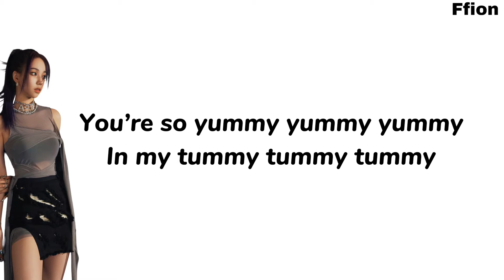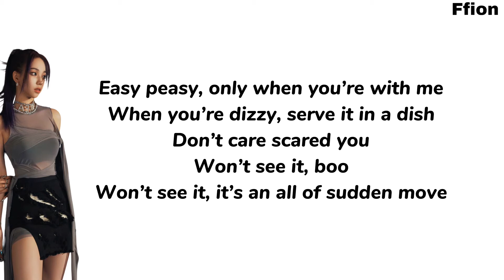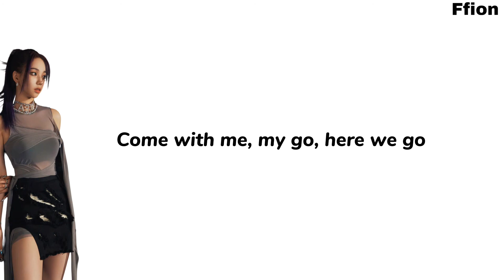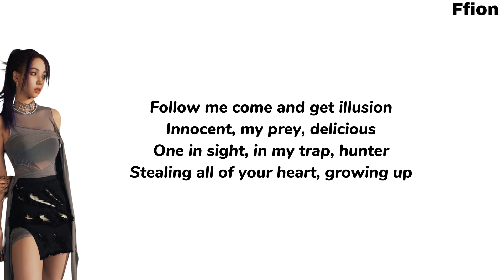AESPA - ILLUSION - ENGLISH KARAOKE